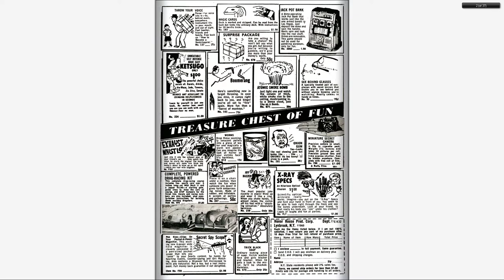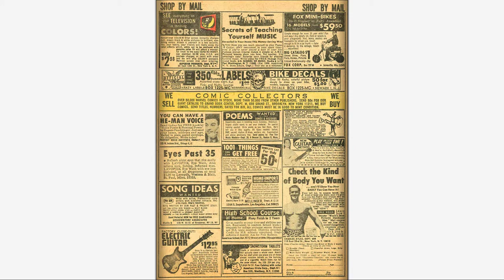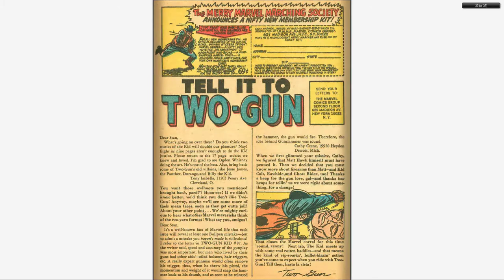196709 Two Gun Kid v1 089